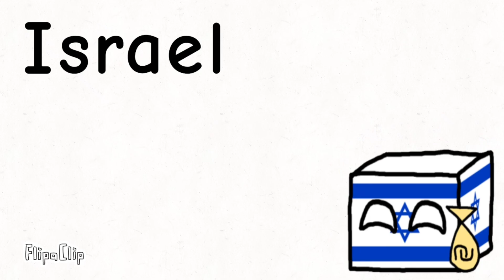Top 10 Countries that like USA🇺🇸🇺🇸